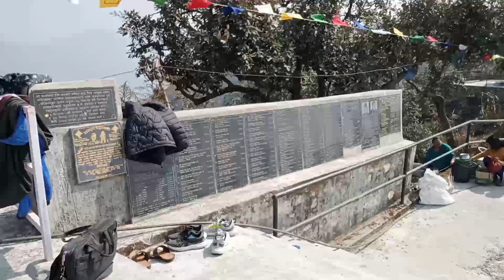Pathibhara Ko Darshan 2023